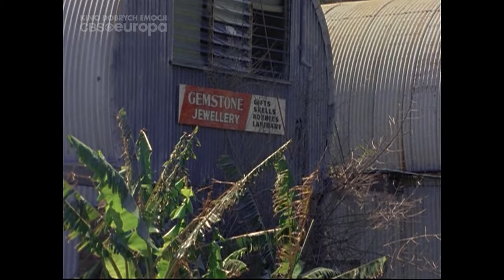Return To Eden [1983] - Episode 1 🎬